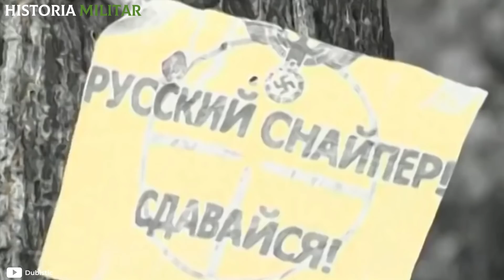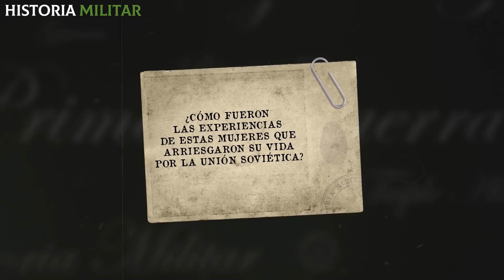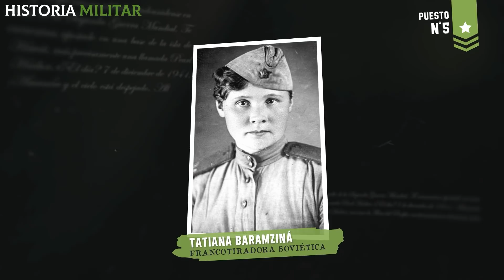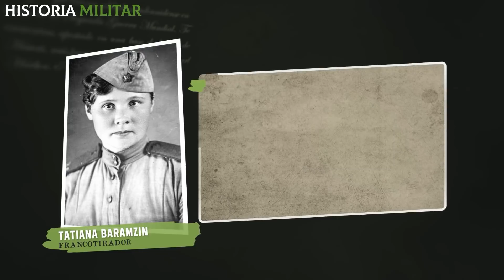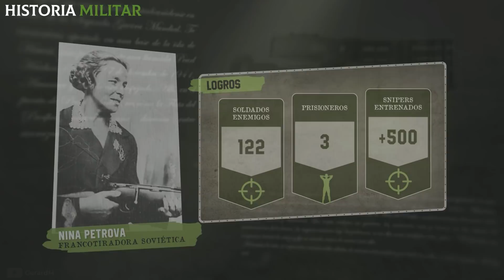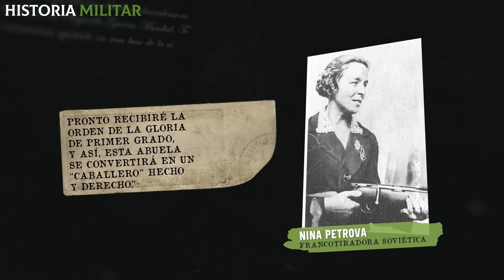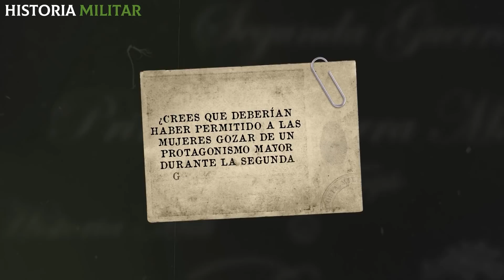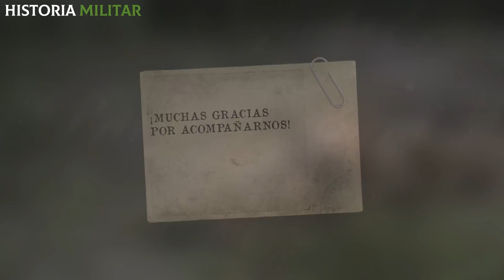¿Cuáles fueron las FRANCOTIRADORAS soviéticas MÁS LETALES de la SGM?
¿Conoces a las francotiradoras más letales que arriesgaron su vida por la URSS en la SGM? ¡Si quieres descubrir el top 5 de mujeres soviéticas que se lucieron como francotiradoras no te pierdas este video!
Es sabido que las mujeres no siempre han contado con las mismas posibilidades que los hombres para alistarse en el ejército, y mucho menos para presenciar un combate. Es por eso que resulta totalmente atrayente el desempeño que tuvieron las mujeres en las fuerzas soviéticas durante la Segunda Guerra Mundial, y, específicamente, la huella que dejaron en su tarea como francotiradoras.

¿Quieres conocer otros francotiradores letales de la Segunda Guerra Mundial? ¡Aquí te dejo! 👇